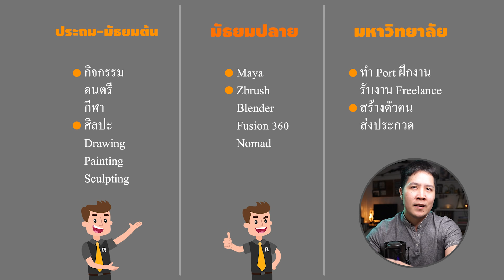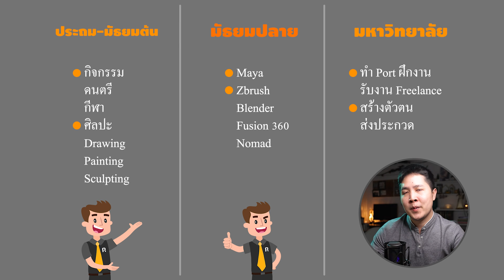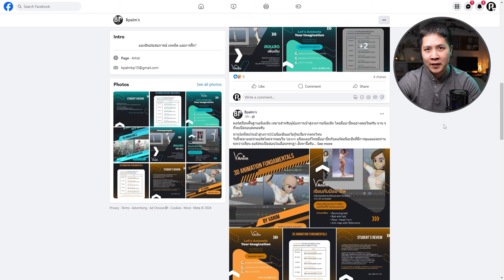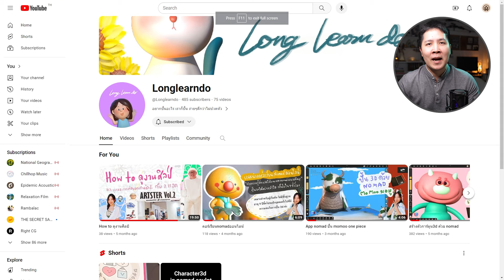แนะนำผู้ปกครอง สำหรับน้องๆสาย 3D Animation ครับ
คอร์สของ RightCG